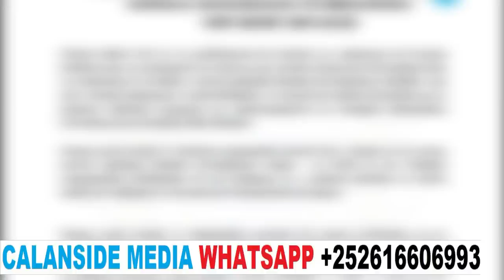DEG DEG Shacab weynaha Hawiye oo ku Baaqay dagaalka Farmajo & fahad Ciidankii Badbado hala soo Celyo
DEG DEG Shacab weynaha Hawiye oo ku Baaqay dagaalka Farmajo & fahad Ciidankii Badbado hala soo Celiyo ,kacdoon shacab oo xoogan, wararkii ugu dambeyay